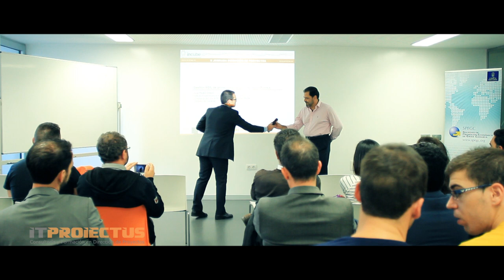Resumen II Jornadas Dirección de Proyectos